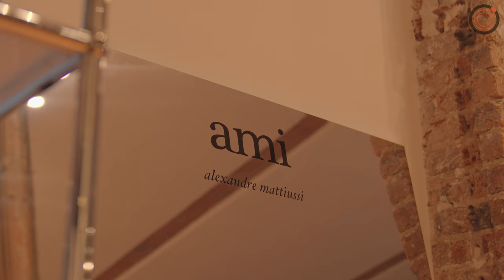Trailer -- "Paris All-Access with Kyle Kuzma: The Making of a Global Fashion Star"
“Paris All-Access with Kuz: The Making of a Global Fashion Star,” a special mini-documentary featuring Kyle Kuzma and produced by CloseUp360, premiered this week!

Social: @CloseUp360